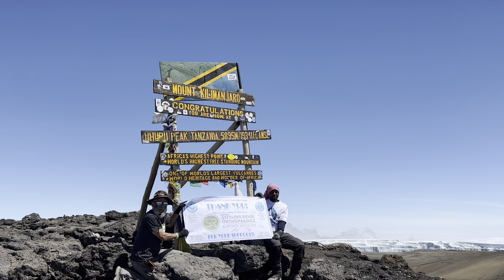Kilimanjaro Lemosho Route, Day 7 – Thank you Sterling Ridge Orthopaedics!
13th Annual Kilimanjaro/Malawi Clean Water Climb (Sept 2023)
.Community Partner Sterling Ridge Orthopaedics!